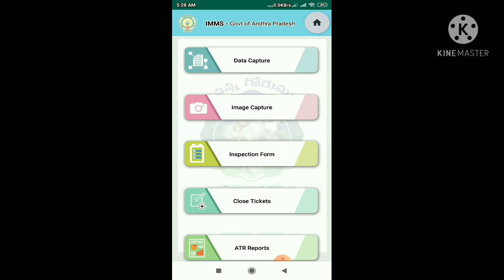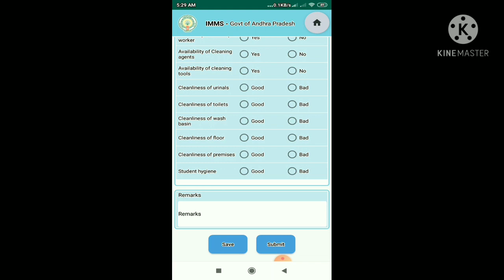INSPECTION FORM IN SMS OF IMMS APP